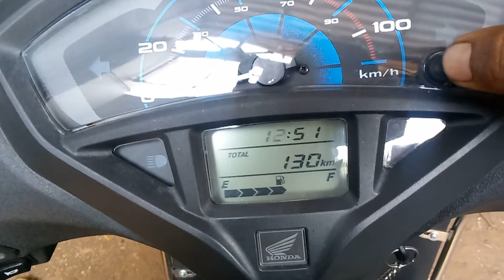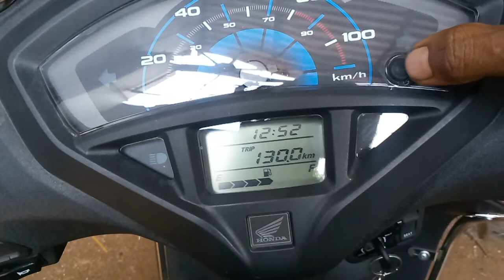Honda activa 5G Meter settings in Tamil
How to set time and reset the trip Meter in honda activa 5G